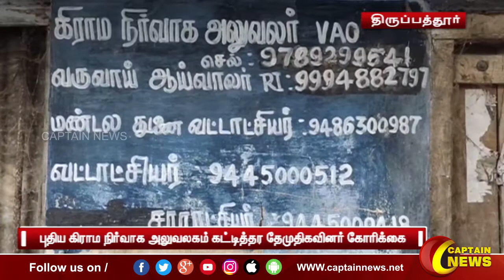திருப்பத்தூர் | 15 ஆண்டுகளாக பழுதடைந்த நிலையில் உள்ள கிராம நிர்வாக அலுவலகம்